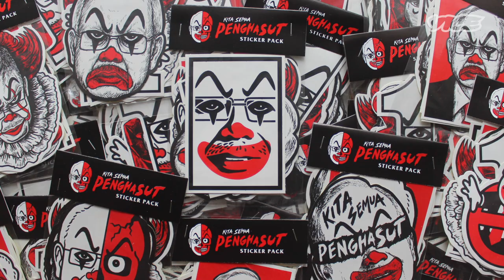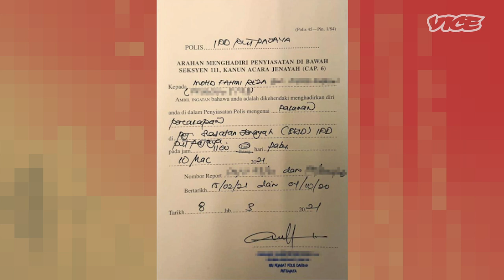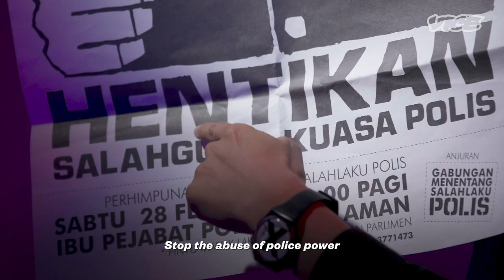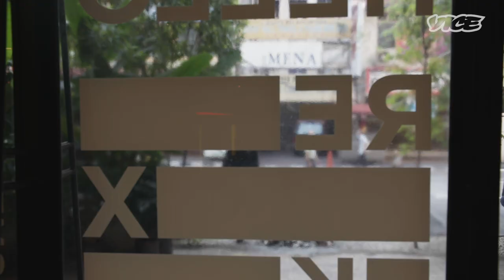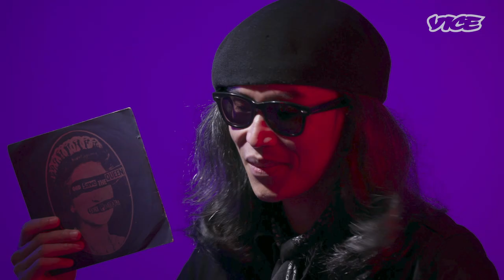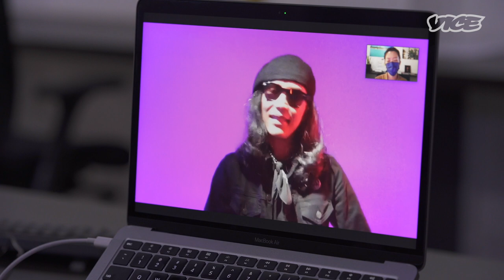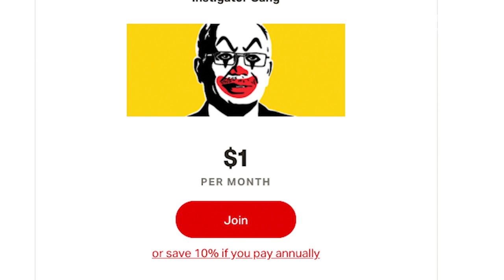Arrested and Assaulted, Malaysian Graphic Artist Fahmi Reza Calls Out State Censorship | Censored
When it comes to politics in Malaysia, no politician is safe from graphic artist Fahmi Reza who has been using his provocative art to call out those in power for years. But charges against the outspoken designer are mounting. He has faced threats and lawsuits, and was recently arrested for his brand of political satire. He is currently under six investigations under Malaysia's sedition and communications acts.

VICE World News’ Heather Chen speaks to the artist about his experiences with censorship in Malaysia under these new laws.